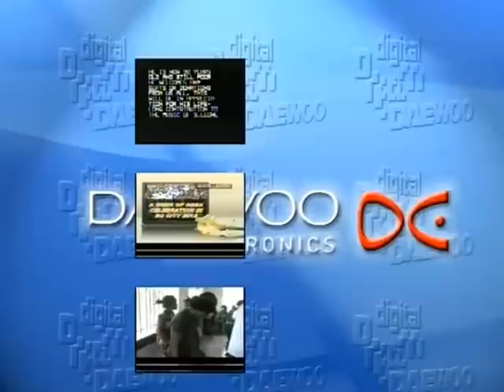Maada Bio attends OBBA 2012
The Bo Government Secondary School commonly known as Bo School is a secondary school located in Bo, the second largest city in Sierra Leone. The school was founded in 1906 at the behest of Governor Leslie Probyn to educate the sons of Paramount Chiefs in the British manner. It is located on 13.5 acres (5.5 ha) in the center of Bo and has a long history of developing the elite of Sierra Leone, especially the country's politicians.
It is a 100 percent boarding school for boys and has four dormitories in which student live on campus. The four dorms are called Manchester, Paris, London and Liverpool. A football field, a volleyball court, a basketball court, a long tennis, and cricket pitch enrich the recreational facilities the school provides. There are plans to rehabilitate the school swimming pool.
The Old Bo Boys Association (OBBA) was formed in 1929 and now has branches all over the world, most prominently in the United Kingdom.